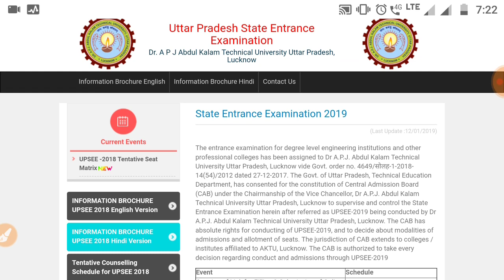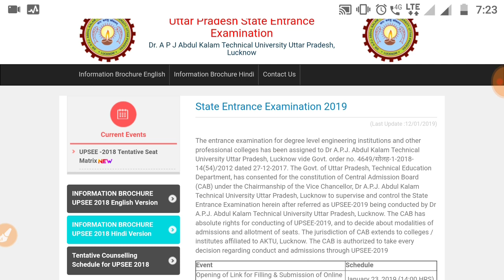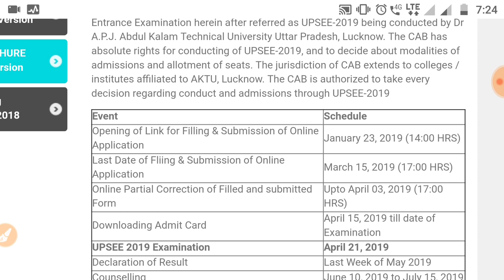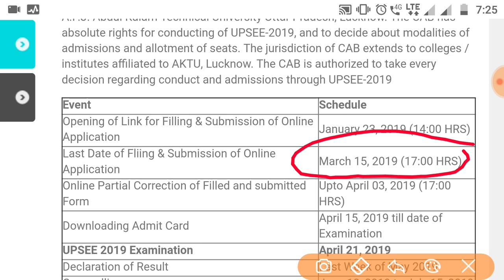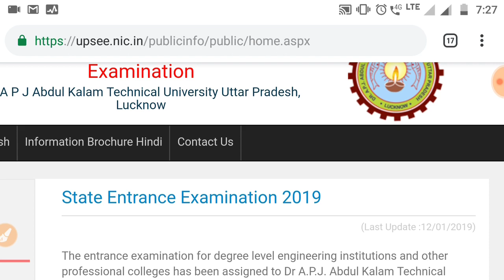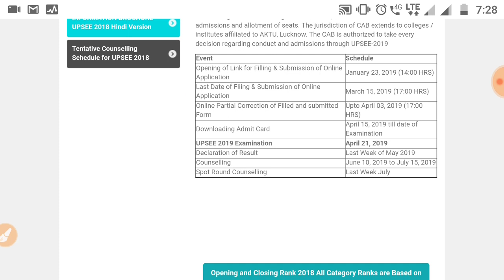Upsee and Uptu All doubt clear in this video about uptu upsee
Now upsee online examination is started for 23 january 2019